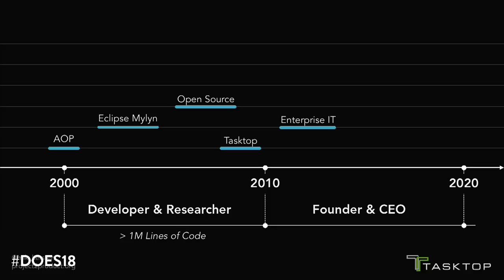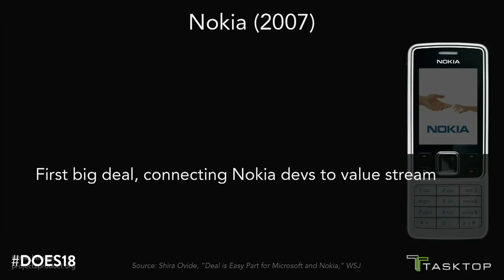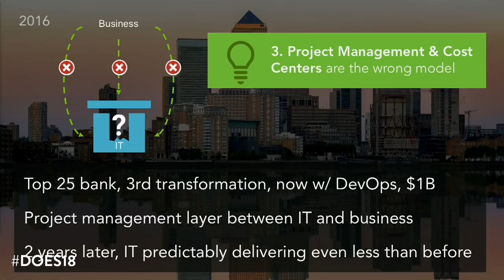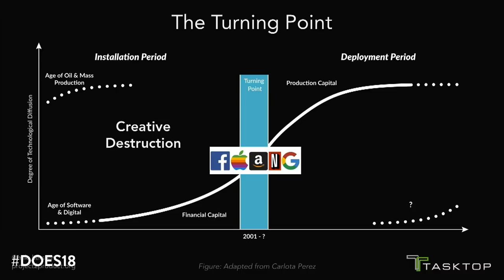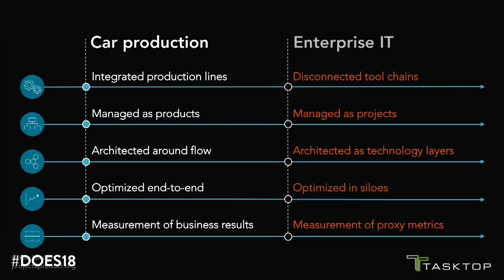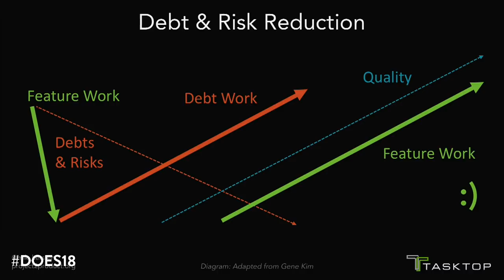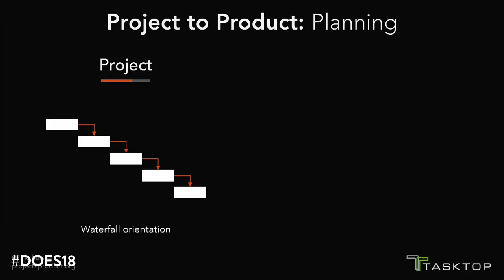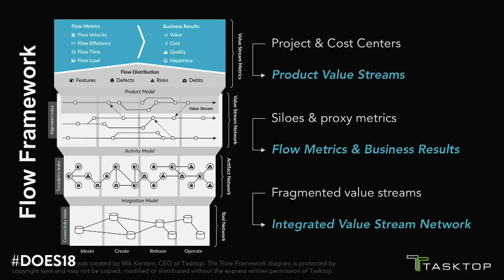Project to Product: How Value Stream Networks Will Transform IT & Business - Mik Kersten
DOES18 Las Vegas — Based on his work with Fortune 100 enterprises, Dr. Mik Kersten presents a new concept, the Flow Framework, which unravels the enigma of enterprise software delivery, providing an approach that helps organizations better understand the human and system dynamic that underpins their IT infrastructure.

How Value Stream Networks Will Transform IT & Business

Dr. Mik Kersten spent a decade creating open source developer tools before realizing that programing was not the bottleneck of large-scale software delivery.

Since that time, he has been working on creating a model and tools for connecting the end-to-end software value stream.

Prior to founding Tasktop, Mik created the Eclipse Mylyn open source project as part of his PhD in Computer Science, pioneering the integration of development tools with the delivery pipeline.

As a research scientist at Xerox PARC, Mik implemented the first aspect-oriented programming tools for AspectJ.

Mik is the CEO of Tasktop and loves working with IT and thought leaders on transforming how software is built.